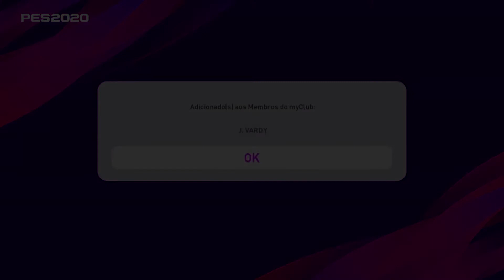eFootball Pes 2020 LITE Myclub Pack Open Destaque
eFootball Pes 2020 LITE Pack Open Destaque